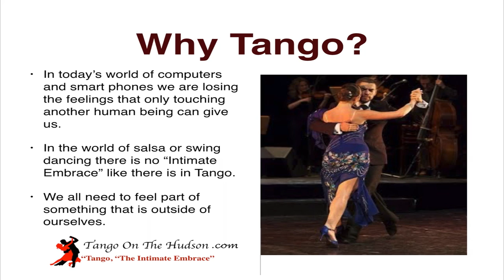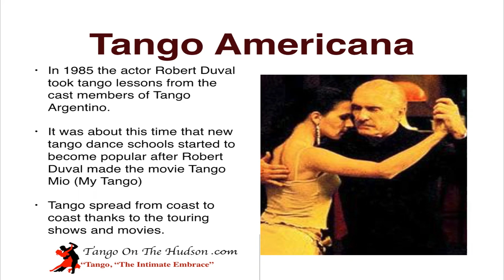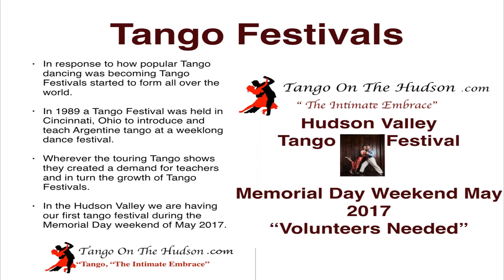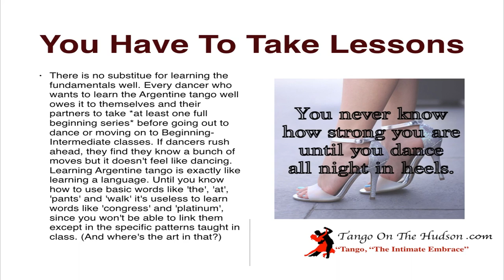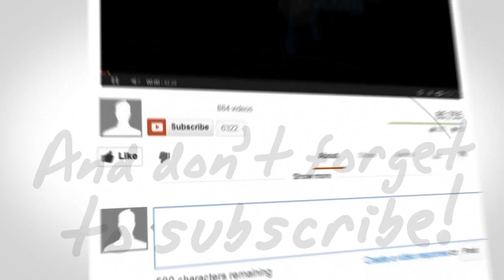Resurgence Of Tango All Over The World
to find your matches

Why Tango?
• In today’s world of computers and smart phones we are losing the feelings that only touching another human being can give us.
• In the world of salsa or swing dancing there is no “Intimate Embrace” like there is in Tango.
We all need to feel part of something that is outside of ourselves.

Forever Tango
• The world tour of the internationally touring show “Forever Tango” got a totally new generation of dancers interests in the grace and style of dancing that is Argentine Tango.
• Some dancers who start in modern jive or salsa find that as they progress they want more challenging and more connected dance forms and Argentine tango is a natural progression.
• There are now some jive venues that offer a second room with a mixture of blues and tango dancing. At such events it is common to see tango-jive fusion being danced.
The popularity of tango dancing has also been fed by Hollywood films that feature the dance.

Tango Americana
• ¬¬¬¬¬ In 1985 the actor Robert Duval took tango lessons from the cast members of Tango Argentino.
• It was about this time that new tango dance schools started to become popular after Robert Duval made the movie Tango Mio (My Tango)
Tango spread from coast to coast thanks to the touring shows and movies.

You Have To Take Lessons
There is no substitue for learning the fundamentals well. Every dancer who wants to learn the Argentine tango well owes it to themselves and their partners to take *at least one full beginning series* before going out to dance or moving on to Beginning-Intermediate classes. If dancers rush ahead, they find they know a bunch of moves but it doesn't feel like dancing. Learning Argentine tango is exactly like learning a language. Until you know how to use basic words like 'the', 'at', 'pants' and 'walk' it's useless to learn words like 'congress' and 'platinum', since you won't be able to link them except in the specific patterns taught in class. (And where's the art in that?).
Tango Community
There is a feeling of community and inclusion in the Hudson Valley Tango population. There is always room for new members to come onto the Tango dance floor. Tango dances are taking place all over the Hudson Valley, the world and the Tri-State area.

So what are you waiting for, call
 Dojo Dance Studio  today:
Their studio is at 464 Main Street,
Beacon, N.Y.

• is a un-profit tango organization.
• Tango Classes with Ellen Chrystal at the
• Rhinebeck Dance Centre- 7345 S. Broadway

Go to Loving Person.com to review our selection of dating & relationship ebooks available at the discounted price of only $3.99 for immediate download.